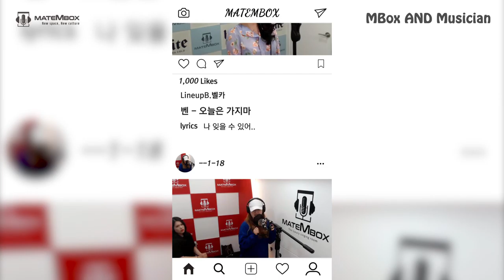발라드의 여왕 벤' 명곡 모음!! / MBox AND Musician _벤 편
역시 발라드의 여왕 벤이네요!
노래 다 갓띵곡 인듯 ㅠㅠ